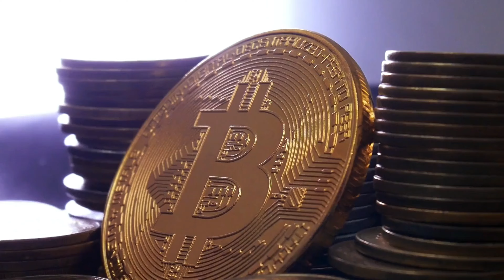The Most Brutal Hells Angels Murder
Hello everyone! Welcome back to Fast Lane TV. This video is about "  The Most Brutal Hells Angels Murder ".

The Hell's Angels are a worldwide phenomenon with chapters in many different nations. The German Hells Angels are among the most visible and powerful of these organizations’ chapters. Despite being labeled an illegal motorbike gang, the German Hells Angels have continued to operate and even expanded their territory. A testament to their tenacity and resolve, they have founded countless local chapters across Germany. The Hells Angels in Germany, however, have an impact that is felt well beyond their own country's boundaries. Their influence on the Hell's Angels' reputation and activities around the world is significant. The organization's global standing and mission have been significantly influenced by the efforts of its German chapter. They have been proven to be actively involved in illegal activities, such as international drug trafficking.

The German Hells Angels have also fought with other gangs in countries like the Netherlands and Sweden. These conflicts have only served to underscore their importance within the Hell's Angels' global activities. Their conflicts with other gangs highlight the power dynamics and territorial disputes that characterize transnational motorcycle gangs. Well, let us talk about one such incident.

The northern German city of Hamburg is in the midst of a media frenzy following reports of a deadly shooting that took place on or around May 6th. Danny A, a member of the notorious Hells Angels motorcycle organization, was killed in the accident. Harry F., a friend of his, is suspected of shooting someone in the city's Langenhorn neighborhood. The members of the Hells Angels motorcycle club are expected to abide by a code of conduct that is founded on the values of pride and honor. When the club or its members are treated disrespectfully or attacked, members are expected to strike back. Attacks against the club's reputation or territory, as well as physical violence against a member, are all grounds for vengeance according to the club's code of conduct. In such cases, the club may resort to physical violence or other forms of intimidation to signal that it means business.